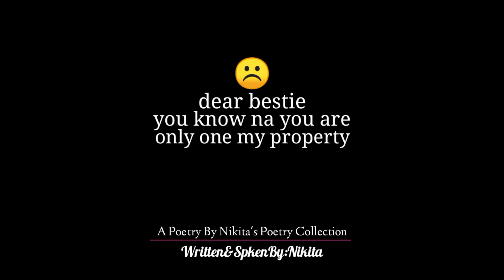Dear Bestie U R Are My Property☹️ | Bestie Poetry | Bestie WhatsappStatus | Nikita Poetry Collection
Dear Bestie U R Are My Property ☹️ | Bestie Poetry | Bestie WhatsappStatus | Nikita's Poetry Collection

Nikita'sPoetryCollection